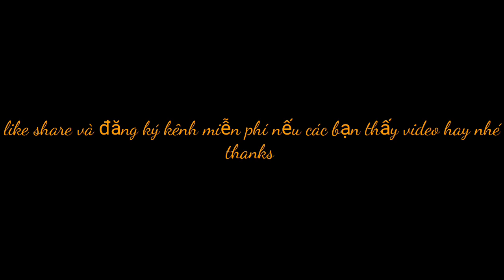Bắt cua giữa rừng sâu nhiều vô kể /vlog miền núi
Vlog miền núi , đi bắt cua nơi rừng sâu để Sinh tồn chống chọi với thiên nhiên , đừng quên like share và đăng ký kênh miễn phí để theo dõi video mới nhất mỗi ngày nhé các bạn thanks